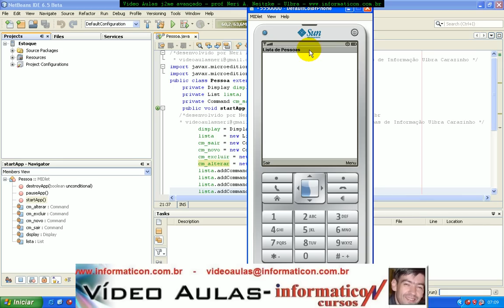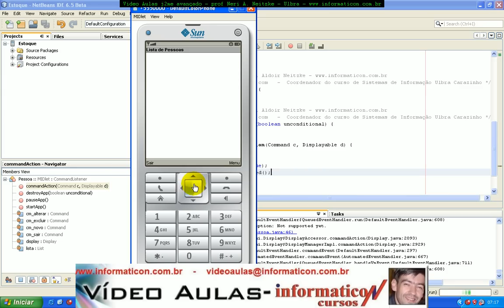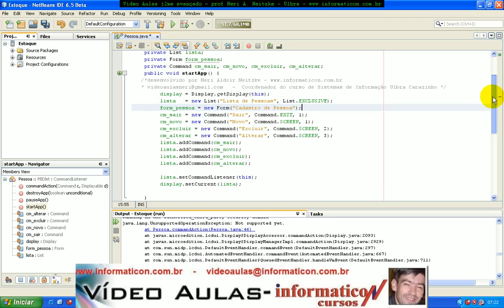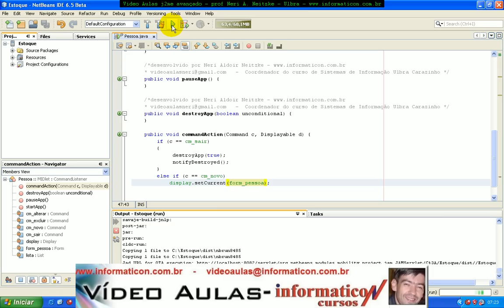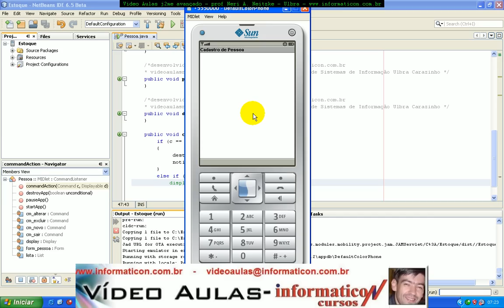Aula 1883 - Usando Implements CommandListener para ação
Aqui mais de 1.900 vídeo aulas no pelo professor Neri Aldoir Neitzke, pós-graduado em Desenvolvimento para Web, professor e coordenador do curso de Sistemas de Informação da Universidade Ulbra e proprietário da Informaticon, email 0xx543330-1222 Carazinho-RS Brasil Obs.: No youtube.com, as video aulas não estão nítidas e apenas a metade das vídeo aulas estão aqui. Caso queira, posso enviar um dvd com centenas de vídeo aulas originais com alta qualidade, e você ainda vai receber todo o código fonte.